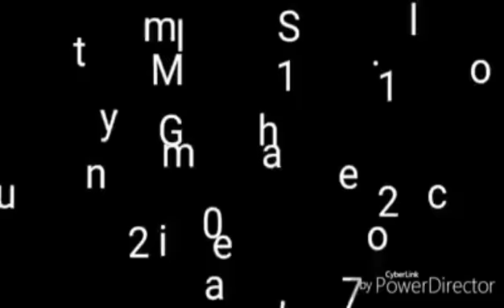XTZ 125 Community Trail